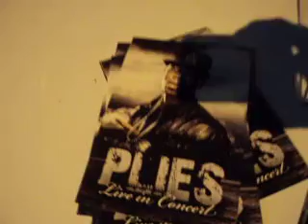Sick Productionz w/ Trill Will and Shahee of MadeMan Records Behind the Coliseum @ the Plies Concert